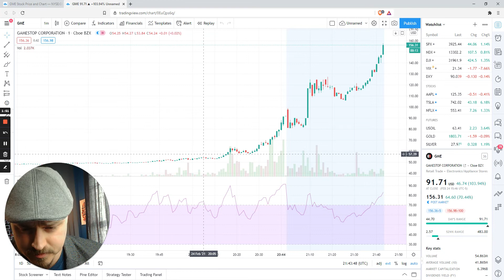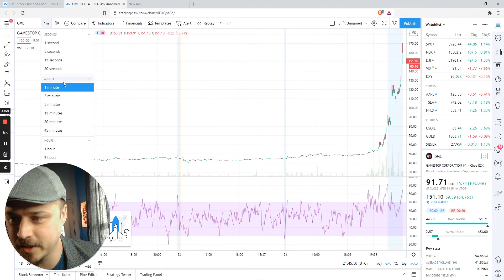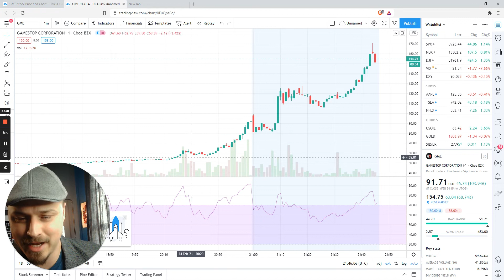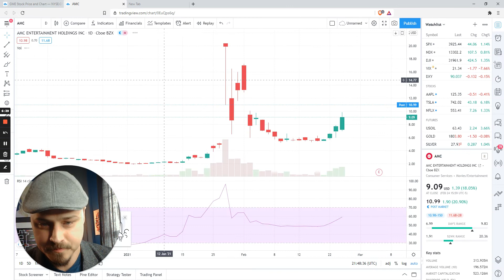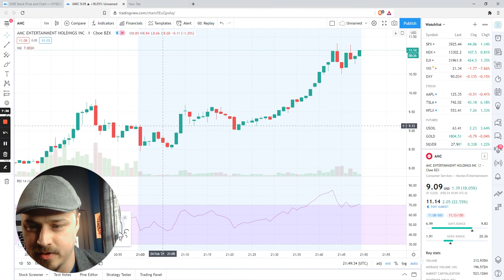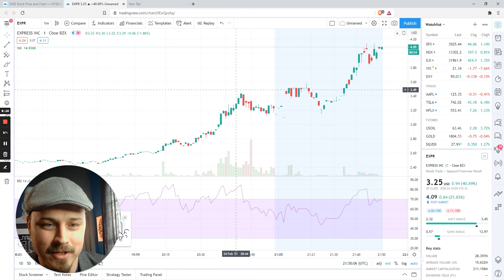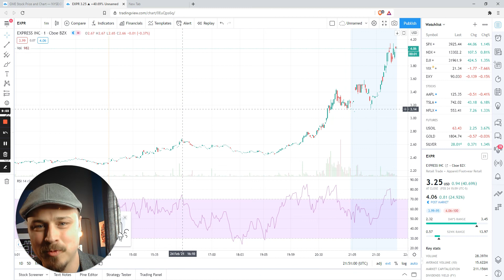Gamestop GME pumps again! Wall street bets strikes back!! stock market tnews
Joshua gives an update on the GME Gamestop stock breaking out like crazy today. Is the short squeeze round 2 here? Game stop doubled into the close and now almost doubled again post market.